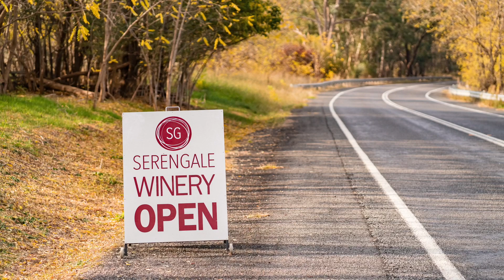Serengale Winery and Vineyard